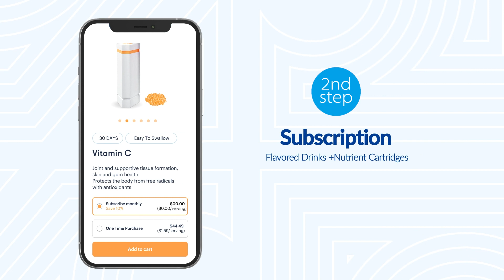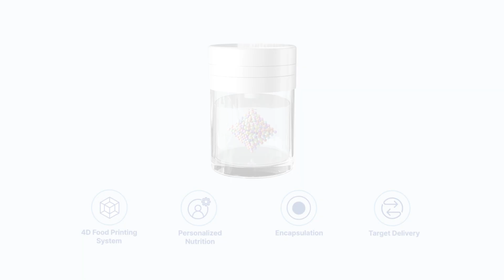iink - 4D Food Printing System for Futuristic Food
IINK Innovative Individualizedn Nutiritional Kit
IINK는 세계 최초의  4D 프린팅 개인 맞춤 영양 공급 시스템입니다.